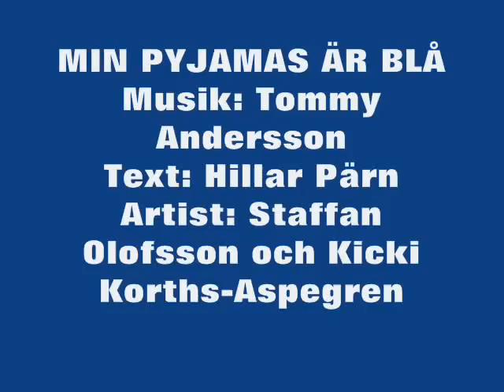Min Pyjamas Är Blå * Artist: STAFFAN OLOFSSON & KICKI KORTHS-ASPEGREN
Melodier av Tommy Andersson och Hillar Pärn. Ett urval med allehanda låtar och artister.
Melodies by Tommy Andersson and Hillar Pärn. A choice of all sorts of songs and artists.